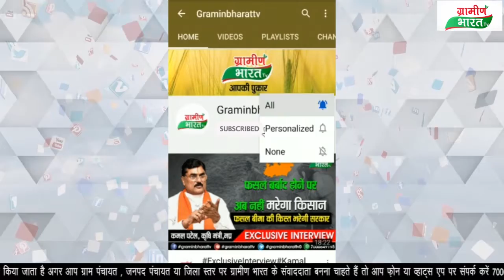पुरानी पेंशन की मांग को लेकर शिक्षक संघ ने तहसीलदार को ज्ञापन सौंपा